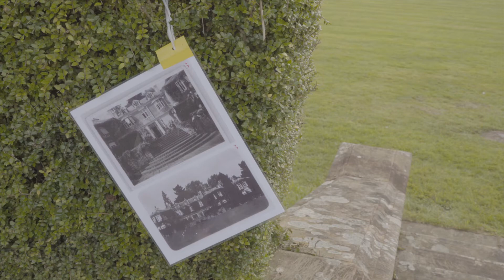MSSL Open Day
2017 marks an important landmark in the history of UCL – the 50th anniversary of the Mullard Space Science Laboratory (MSSL), the UK’s largest university space research department. It is also the 60th anniversary of UCL’s first use of rockets for atmospheric and astrophysical research. To celebrate, MSSL opened its doors and hosted an open day for over 500 alumni and members of the general public.

MSSL is located in the Surrey Hills, near Guildford. In this beautiful location visitors heard about the origins of UCL space research, which was the result of efforts led by Prof. Harrie Massey (Head of Physics at UCL). The knowledge gained meant that UCL played a key role in founding the UK space programme and indeed the European space programme.

Talks were given on MSSL’s programme of research and engineering and there was also plenty of time to meet the people behind the projects. Since opening in 1967, MSSL has gone on to lead and participate in instrumentation that has flown on over 270 rocket and satellite projects. The current research programme includes several very significant international missions including QB50, Gaia, Hinode and Cluster. This work continues into the future with missions such as Solar Orbiter, ExoMars and Euclid.